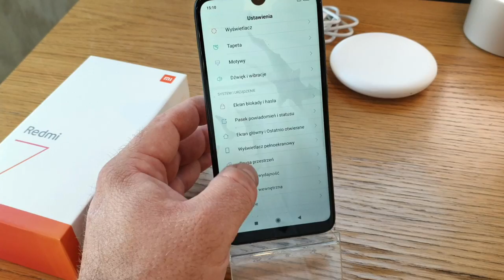Xiaomi Mi 9 SE i Redmi 7 - polska premiera w relacji mGSM.pl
Firma Xiaomi poszerzyła dziś  polską ofertę smartfonów o model Xiaomi Mi 9 SE. Telefon jest oferowany w kuszącej cenie - ale nawet w ramach własnej marki ma groźnych konkurentów. Wraz z nim debiutuje również Xiaomi Redmi 7.

Zacznijmy jednak od cen. Za model z pamięcią 64 GB musimy zapłacić 1499 złotych, zaś wariant 128 GB kosztuje 1599 zł. Xiaomi Mi 9 SE plasuje się zatem pomiędzy topowym Xiaomi Mi 9, a atrakcyjnie wycenionym Redmi Note 7. Wybór pomiędzy nimi nie będzie łatwy - czym zatem może przekonać nas Mi 9 SE? Redmi 7 3+32 GB będzie natomiast oferowany za 699 zł.

Z racji obecności modułu NFC, Xiaomi Mi 9 SE polubią miłośnicy płatności zbliżeniowych. Dobrze prezentuje się także AMOLED-owy wyświetlacz o rozdzielczości Full HD+, jasności 600 nitów i przekątnej 5,97 cala. Do tego mamy nowocześnie wyglądającą obudowę z oleofobową powłoką i modny dodatek w postaci skanera linii papilarnych zintegrowanego z ekranem. Warto również wspomnieć o jednym z najnowszych procesorów Qualcomm'a - czyli Snapdragonie 712, który zadebiutował właśnie w tym modelu. Procesor wspomaga przyzwoite 6 GB pamięci operacyjnej, zaś pamięć wewnętrzna UFS 2.1 - jak wspomniałem - występuje w dwóch wariantach, 64 lub 128 GB. Niestety, pamięci nie da się powiększyć kartą - warto zatem rozważyć zakup wersji z większym nośnikiem flash.

Xiaomi Mi 9 SE zasila akumulator o niezbyt oszałamiającej pojemności 3070 mAh, ale sytuację ratuje tryb szybkiego ładowania Qucik Charge 4.0+. Smartfon obsługuje wszystkie niezbędne standardy komunikacji, jak m.in. Wi-Fi 2,4/5 GHz, Bluetooth 5.0 czy Dual LTE, nie ma natomiast wyjścia słuchawkowego minijack, którego rolę przejmuje port USB-C wraz z dodaną do kompletu przejściówką.

Godnym odnotowania elementem wyposażenia jest 48-megapikselowy aparat fotograficzny z czujnikiem Sony IMX586 i obiektywem f/1.75, którego pracę wspomaga kolejna matryca, tym razem 13-megapikselowa z obiektywem szerokokątnym. Nie zabrakło również możliwości uzyskania bezstratnego zbliżenia - mamy również teleobiektyw współpracujący z trzecią, 8-megapikselową matrycą. Oba pomocnicze obiektywy mają przysłony  f/2.4. Przedni aparat ma natomiast 20 megapikseli, przysłonę f/2.0 i oferuje szereg filtrów i modyfikacji dla fanów selfie.

Redmi 7 został natomiast wyposażony w ekran HD+ o przekątnej 6,26 cala, jak również w ośmiordzeniowy procesor Snapdragon 632. Przewidziano trzy warianty pamięci - 2, 3 lub 4 GB RAM-u i do kompletu 16, 32 lub 64 GB pamięci flash, którą da się powiększyć kartą microSD. U nas dostępny jest średni wariant, 3+32 GB.

Redmi 7 ma 8-megapikselowy aparat do selfie, jak również podwójny aparat tylny, z matrycami 12 i 2 Mpx i przysłoną główną  f/2.2. Zasilanie zapewnia akumulator o pojemności 4000 mAh z szybkim ładowaniem 10 W, natomiast w roli systemu mamy Androida Pie z nakładką MIUI 10. Wyposażenie uzupełniają: czytnik linii papilarnych, nadajnik podczerwieni oraz DualSIM. Obudowę o wymiarach 158,73x75,58x8,47 mm pokryto taflami szkła Gorilla Glass 5, dodając ochronę przed wilgocią za pomocą powłoki P2i. Telefon waży 180 g.